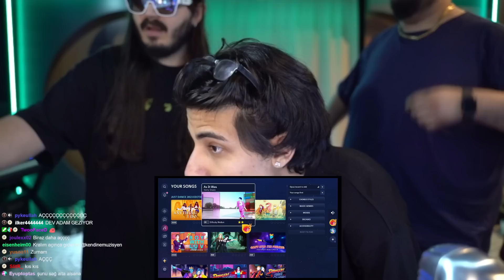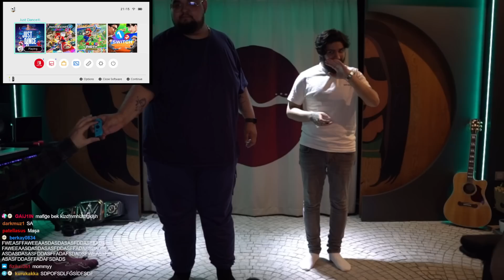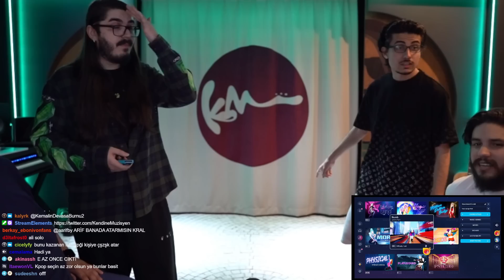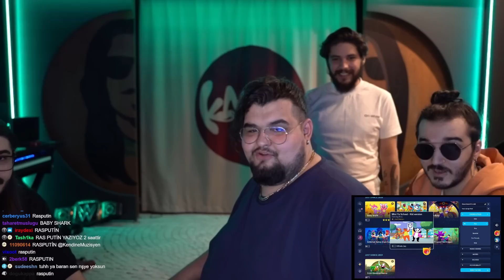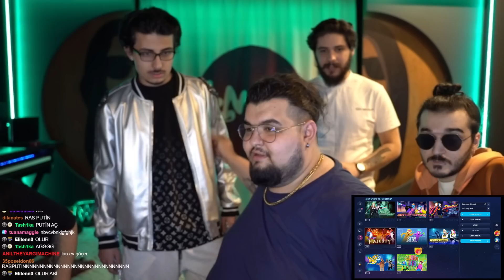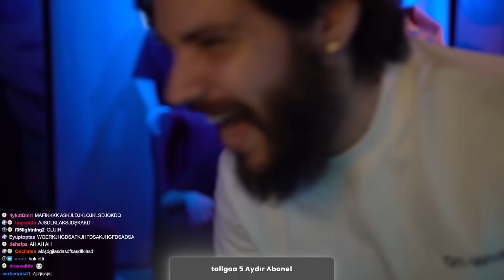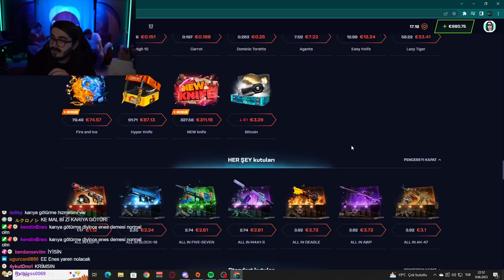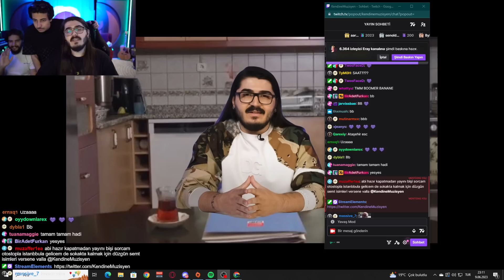KENDİNE MÜZİSYEN | EKİP İLE AĞDA CEZALI JUST DANCE YAYINI!